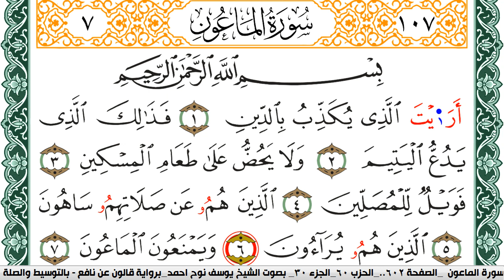سورة الماعون مكتوبة يوسف نوح احمد Surah Al Maaon برواية قالون عن نافع بالتوسيط والصلة | كنوز الهدى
الكلام الذي في الأسفل لغرض نشر المقطع فقط :

كنوز الهدى

كنوز الهدى,
كنوز الهدي,
كنوز,
الهدى,
الهدي,
قران كريم
قرآن كريم
قرءان كريم
قران
قرآن
قرءان
القران الكريم
القرآن الكريم
القرءان الكريم
القران
القرآن
القرءان
قران كريم,
قران كريم,
KonoozAlhuda
konoozalhuda
konooz
Konooz Alhuda